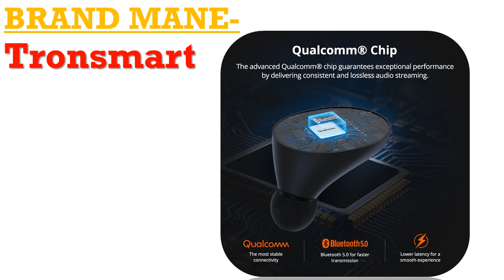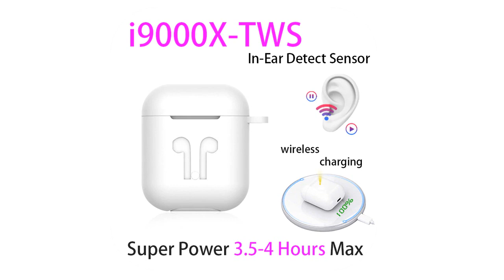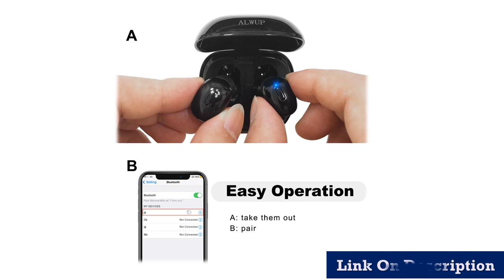Top 5 wireless earbuds under 50$ 2020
1.QCR TWS Wireless Earphone Bluetooth

2.ALWUP i9 TWS Bluetooth 5.0 Earphone

3.Mpow ipx7 Waterproof T5/M5 Upgraded

4.Original i9000 X TWS 1:1 In-ear Blutooth

5.Tronsmart Spunky Beat Bluetooth

Description:
Tronsmart Spunky Beat Bluetooth TWS Earphone APTX Wireless Earbuds Touch Control, Voice Assistant.
Original i9000 X TWS 1:1 In-ear Blutooth Earphone Mini Wireless Sport Headsets Headphones Stereo Earbuds elari PK Aire 2 3 pro.
QCR TWS Wireless Earphone Bluetooth 5.0 Earphones Power Display Touch Control Sport Stereo Cordless Earbuds Headset Charging Box.
Earphone Wireless Headphones for phone True Wireless Stereo Mini Earbuds sports With Mic Charging box.